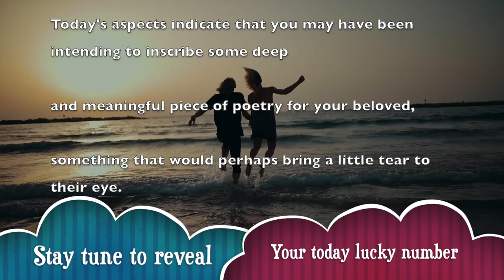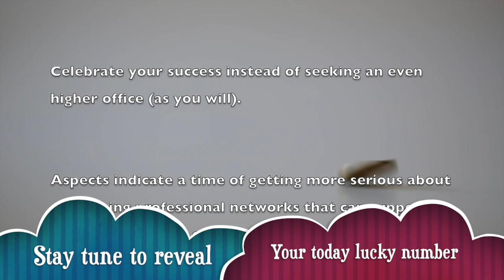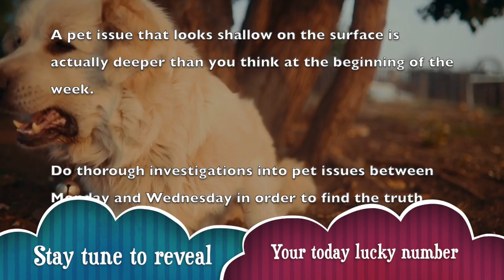Monday, March 2 : Sagittarius Horoscope Lucky Numbers Today | A Plus Life